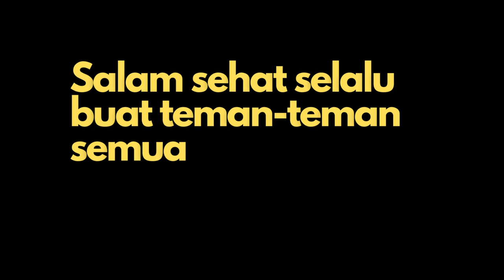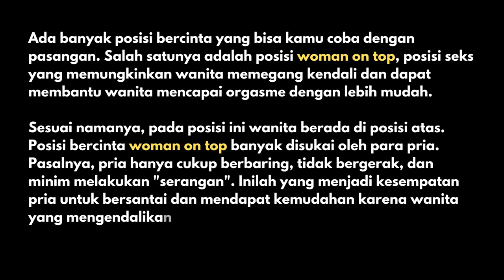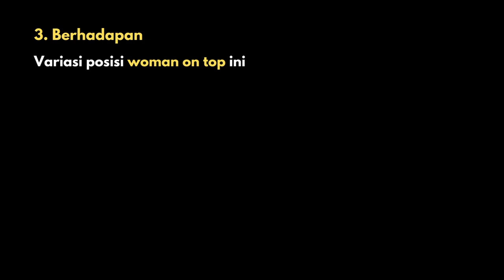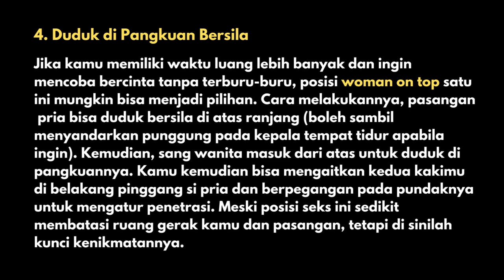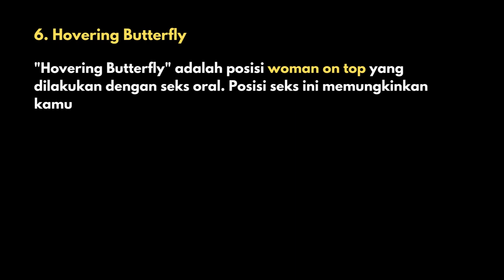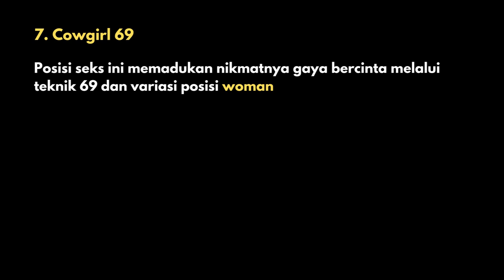7 Macam Posisi Woman On Top Untuk Bercinta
Salam sehat selalu buat teman-teman semua.

Ada banyak posisi bercinta yang bisa kamu coba dengan pasangan. Salah satunya adalah posisi woman on top, posisi seks yang memungkinkan wanita memegang kendali dan dapat membantu wanita mencapai orgasme dengan lebih mudah.

Sesuai namanya, pada posisi ini wanita berada di posisi atas.
Posisi bercinta woman on top banyak disukai oleh para pria. Pasalnya, pria hanya cukup berbaring, tidak bergerak, dan minim melakukan "serangan". Inilah yang menjadi kesempatan pria untuk bersantai dan mendapat kemudahan karena wanita yang mengendalikan permainan.